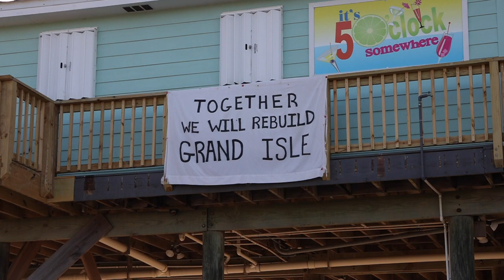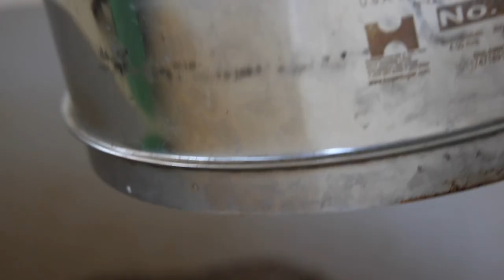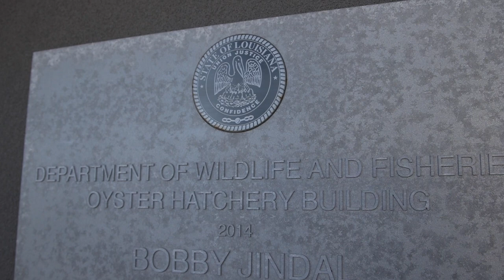Learning About Alternative Oyster Culture in Grand Isle, LA | Bayou Wild TV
It’s the Season 9 premier of Bayou Wild TV and  we spend a day with Scott Maurer from Louisiana Oysters Company learning about oyster science & alternative oyster culture.